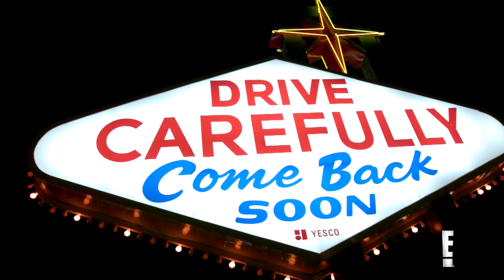Asiah & Crystal Settle Their Feud On "The Platinum Life" | E!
After their screaming match on a private jet, the hip-hop ladies bury the hatchet and toast to keeping it honest. See it in this bonus scene!